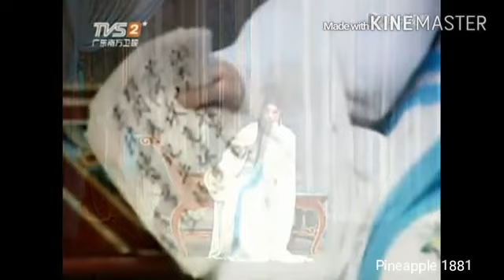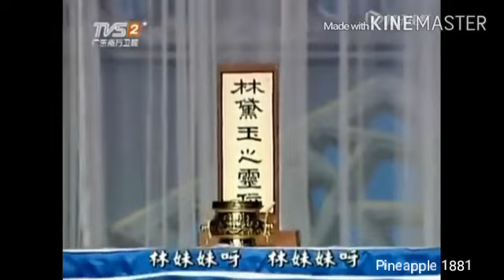粵劇 情僧偷到瀟湘館 :馮剛毅 蘇春梅 cantonese opera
深圳市粵劇團